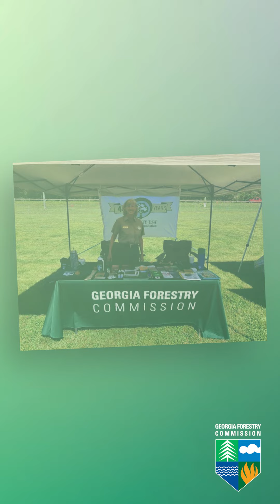Happy International Day of Women & Girls in Science!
To celebrate the International Day of Women and Girls in Science, we interviewed two of GFC's female foresters to learn what got them interested in a career in forestry, and what advice they might have for young girls interested in taking the same path!